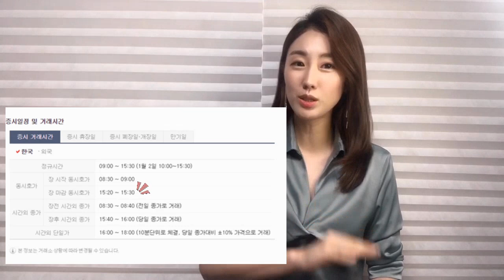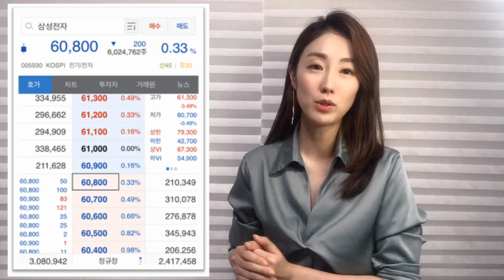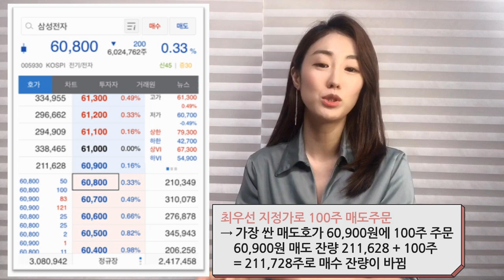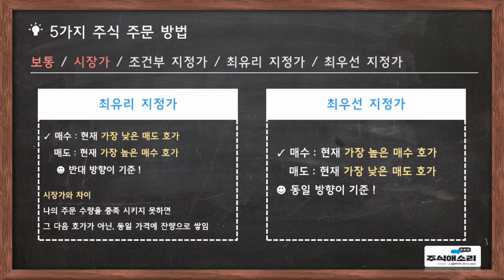[주식] 주식 주문방법 5가지 완벽 마스터! 보통/시장가/조건부지정가/최유리지정가/최우선지정가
8강에 이어, 9강까지 ~
5가지 주문방법 완벽 마스터하고 가실게요!

어려운 부분은 댓글 또 달아주셔요 *_*